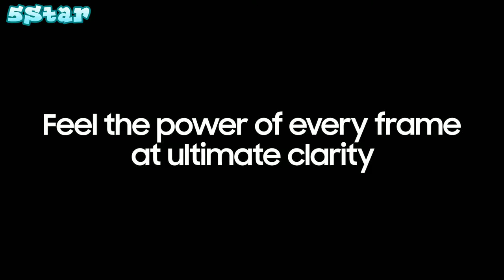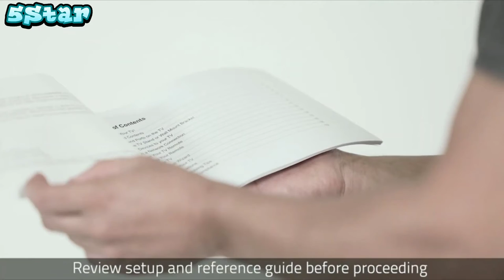5 best 75 inch TVs 2020|best 75 inch tv|uhd 4k smart tvs|best 75 inch tv for gaming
In today's video we've hand-picked the 5 best 75 inch TVs for 2020.
Thank you so much
&-buy-now --

5 - Sony XBR-75X950G 75" (3840 x 2160) Bravia 4K Ultra High Definition Smart LED TV

4 - TCL 75" 6-Series 4K UHD Dolby Vision HDR QLED Roku Smart TV - 75R635

3 - Samsung 65" Q900TS QLED 8K UHD Smart TV with Alexa Built-in QN65Q900TSAFXZA 2020

2 - LG 75NANO90UNA Alexa Built-In NanoCell 90 Series 75" 4K Smart UHD NanoCell TV (2020)

1 - Hisense 75-Inch Class H8 Quantum Series Android 4K ULED Smart TV with Voice Remote (75H8G, 2020 Model)